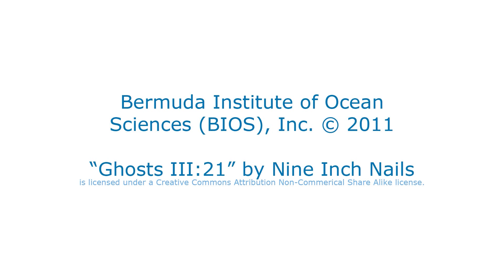The Lionfish invades BIOS Explorer!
Over 1,100 Bermudian primary school children took part in the BIOS Explorer program in the spring of 2012. The stars of the show were our two lionfish, Simba and Nala! While they may look spectacular with their spots, stripes and frills, these lionfish are voracious predators against which Bermuda's reef fish have no defense. Luckily, they're also delicious - so let's eat 'em to beat 'em!

To learn more about lionfish and the impact they're having upon Bermuda's reefs, visit our friends